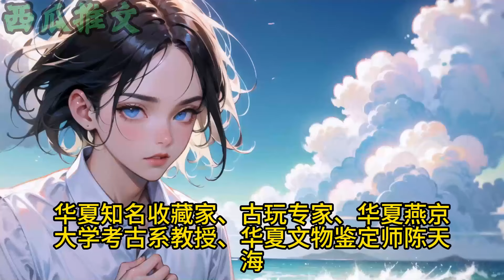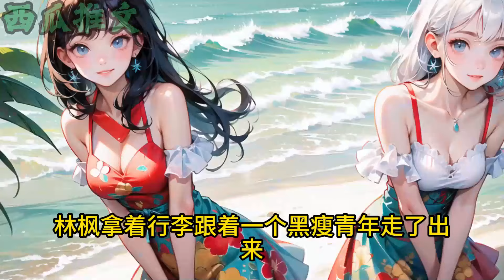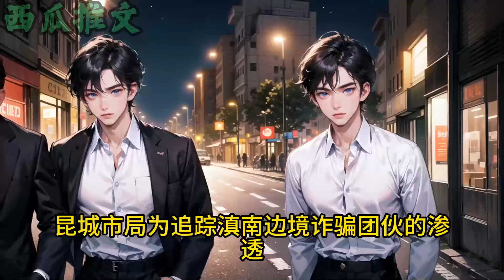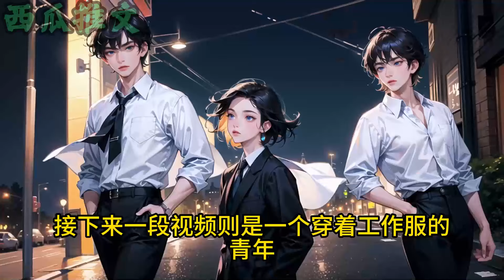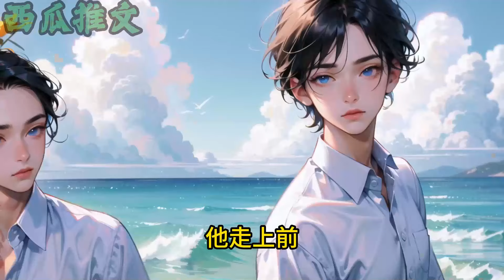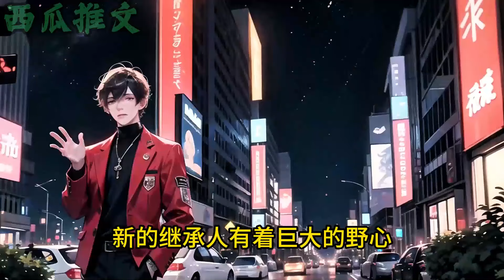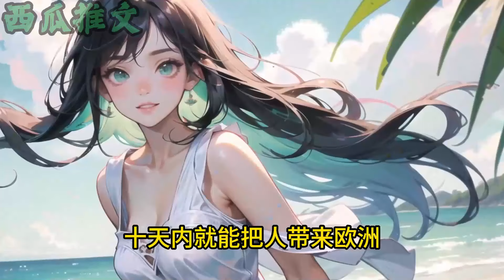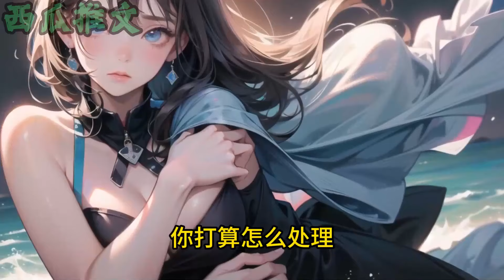【原创|完结】《透视未来：开局秒赚十万亿》第1-223集 | 穿越到平行世界，林峰成了一个落魄富二代。紧要关头，金手指如期而至，他的眼睛变异了。 不但能透视，还能看到隐藏信息和未来新闻。都市